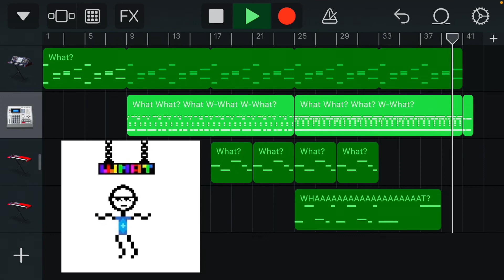Song Thing: What What?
I will update paul every time